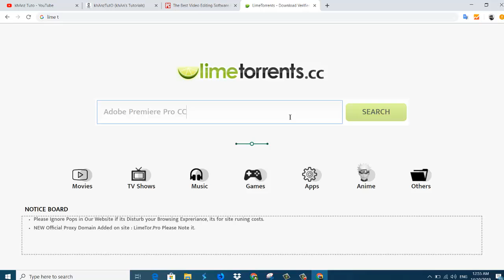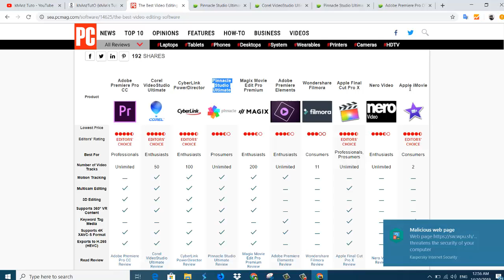The Best Video Editing Software for 2020 (top 10 video editing software)Free Download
Download All Top 10 Video Editors for free.

Khanztuto
Learn For Free, Learn In Pashto.
Trend Developers
Trend Technologies
{ Special Video's in PASHTO LANGUAGE}
Free Video Tutorials included :
Computer Science and IT

{PHP & MySQL, ASP.NET, HTML5, CSS3, JAVA SCRIPT (Jquery, JSON, AJAX)}

Computer Languages
{C/C++, Java, VB.NET, Paython, Ruby }

Operating Systems
 {Linux(Redhate,Ubuntu LTS,BackTrack 5r3 Etc}
Microsoft Windows xpsp3, windows 7, windows 8 and windows preview.
Microsoft Servers: Microsoft 2012 server, 2008, 2008 R2 server.

Networks:
Microsoft: MCSE, MCITP, MCSA etc
Cisco: CCNA, CCNP